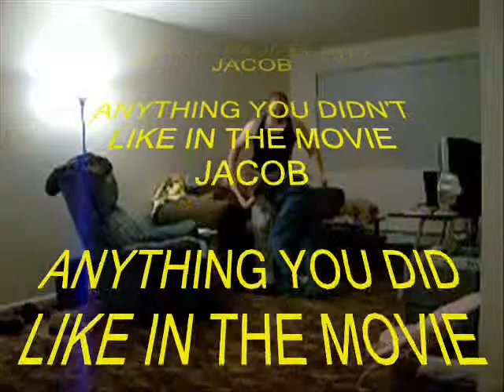MEMYSELFANDHAM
Me Myself and Ham  It's about Jacob eating ham.